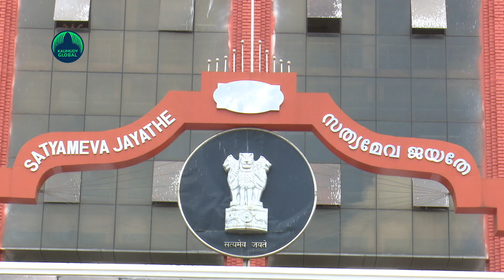Police showing haste to arrest me without thorough investigation: Siddique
NEW DELHI: Actor Siddique, in his plea for anticipatory bail in the supreme court has argued that he was the victim of the dispute between film actors’ organization AMMA and Women in Cinema Collective(WCC). Siddique is still at large and is evading arrest in the molestation case. Siddique also found fault with the police showing haste to arrest him without caring to conduct a thorough investigation.

A letter requesting the anticipatory bail plea to be considered on Monday has been sent. Ranjeeta Rohatgi, junior of senior advocate Mukul Rohatgi, filed the petition online in the Supreme Court.